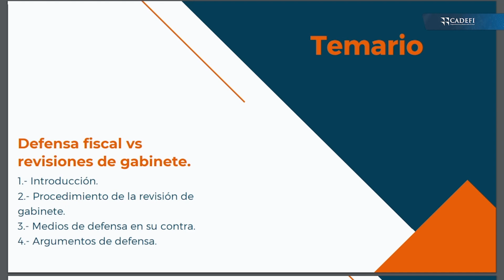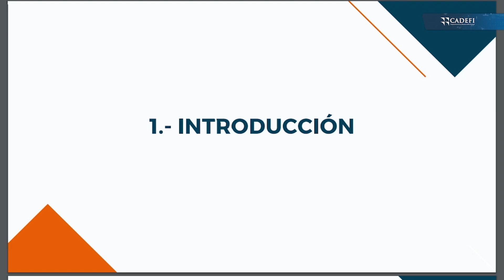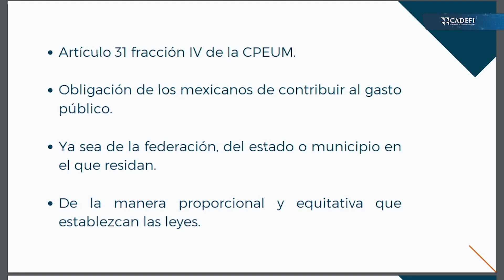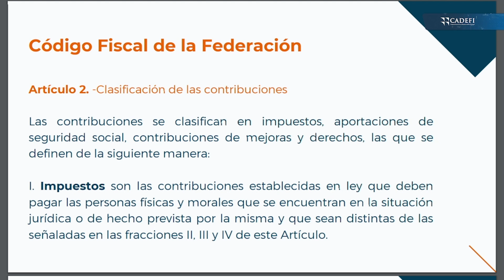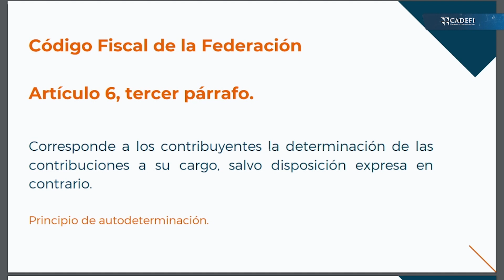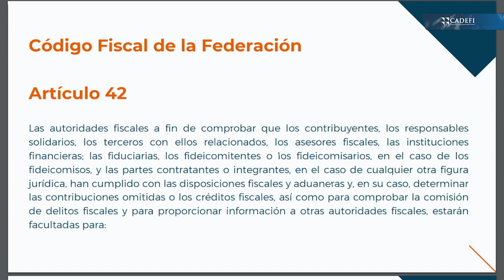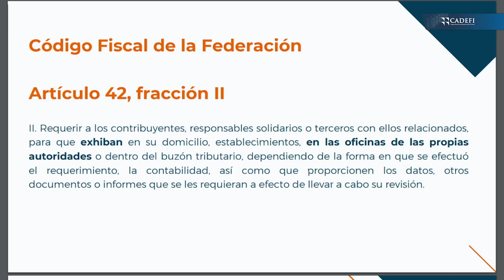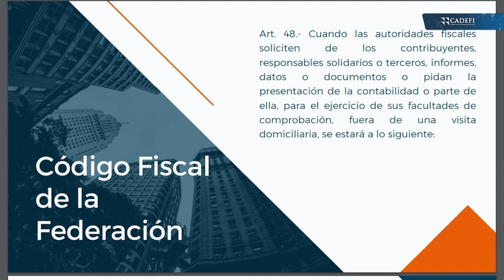DEFENSA FISCAL VS REVISIONES DE GABINETE